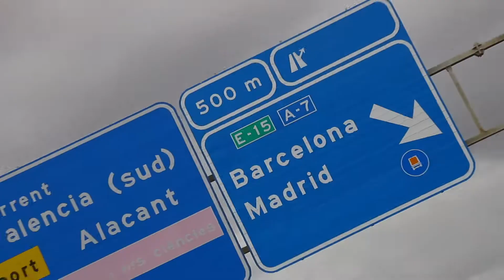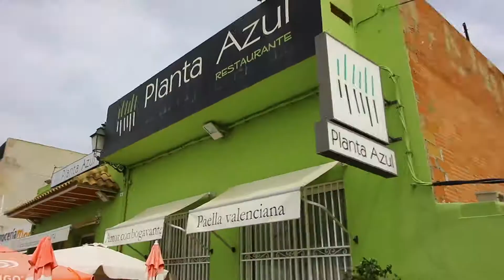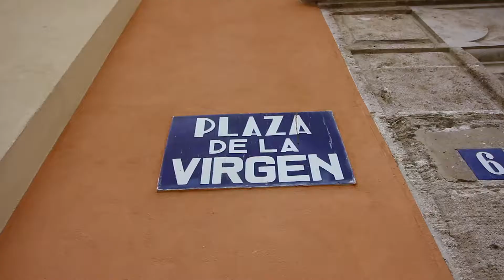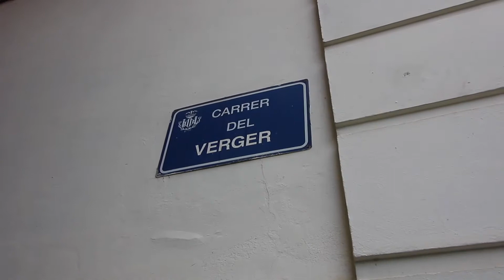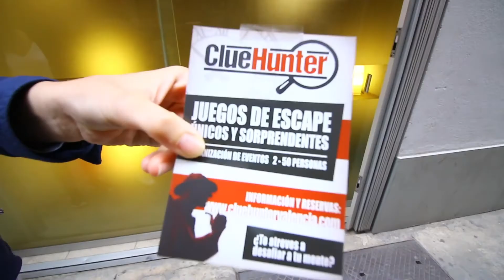Only 8 minutes were left!!! VLOG 86. "This is classic Valencia, Spain!"